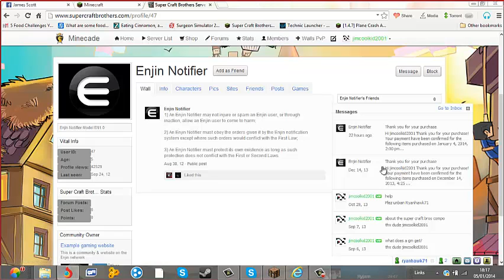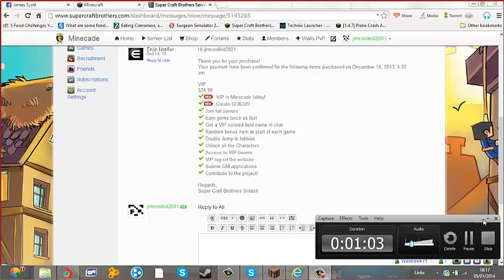plez help me on scb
plez like and sub